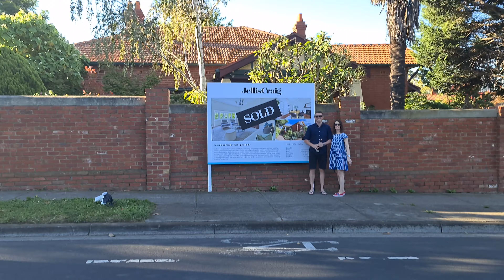Champagne stuff up